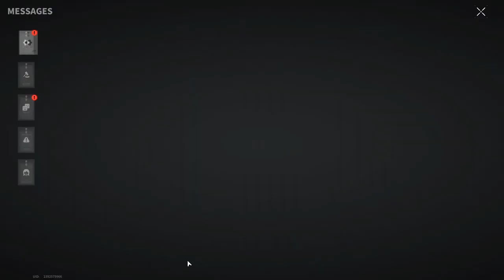FOLLOW JOHNNY - YOU WON'T REGRET IT - Lost Light | Day 70 | Gameplay #286